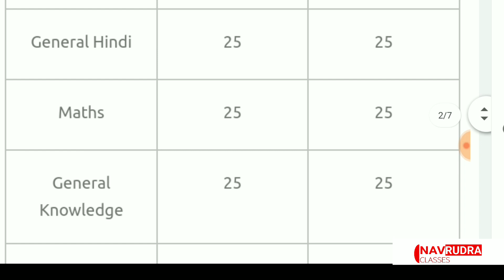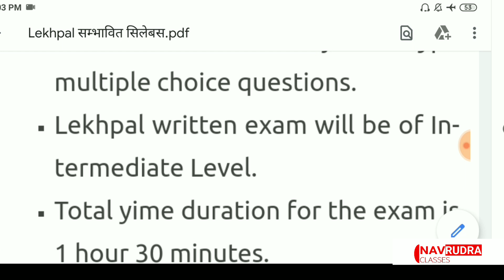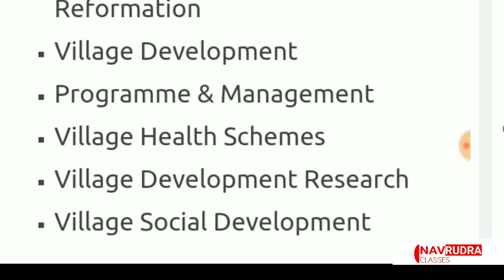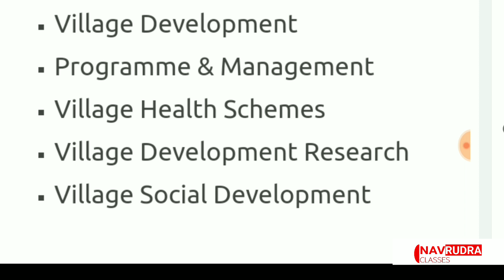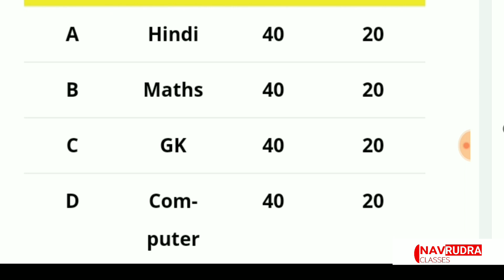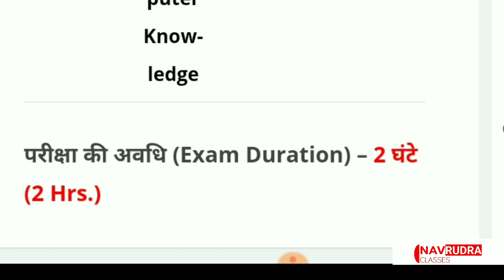UP LEKHPAL सम्भावित सिलेबस नया पैटर्न । इस बार होगा बाद बदलाव क्या बढ़ेंगे प्रश्न